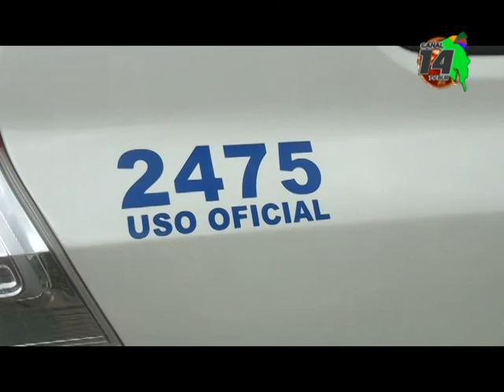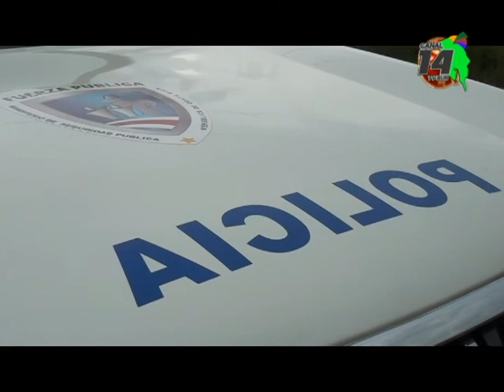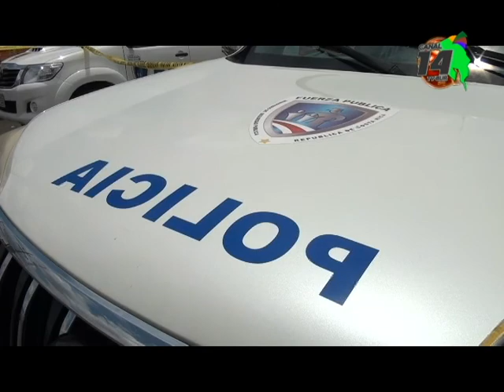La Fuerza Pública reforzará los operativos en la zona comercial en San Isidro de El General como par